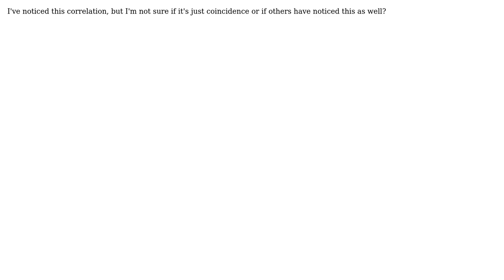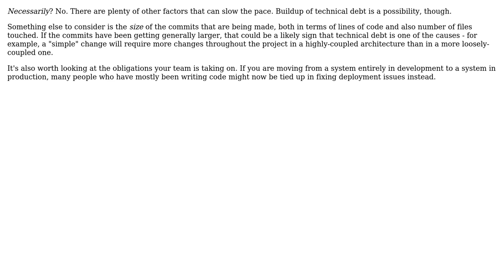Software Engineering: Is a slowing pace of commits necessarily indicative of code debt?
With thanks & praise to God, and with thanks to the many people who have made this project possible! You are responsible for your own actions.